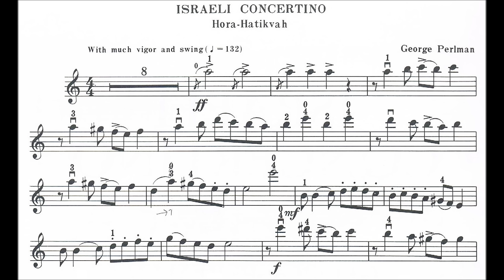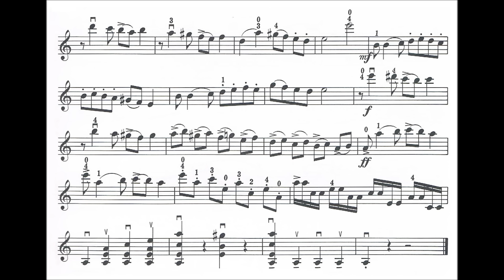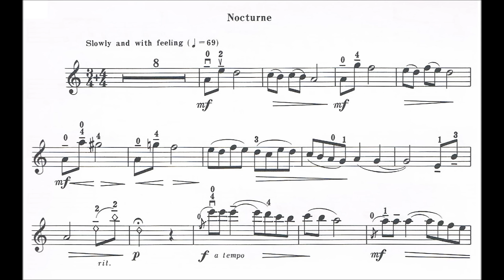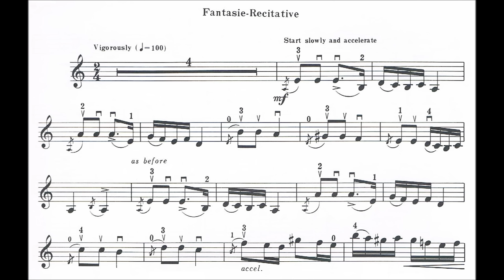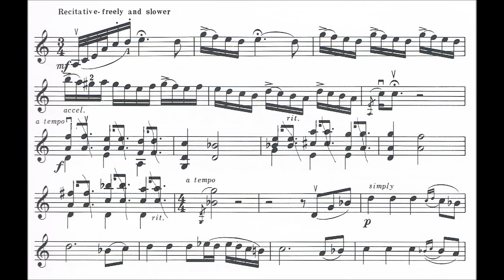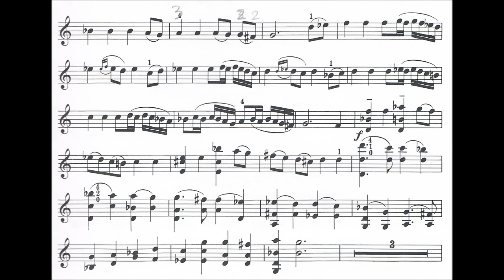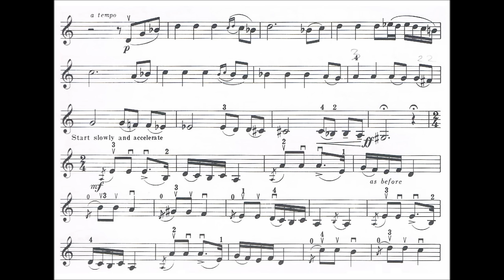Perlman, George Israeli Concertino for violin + piano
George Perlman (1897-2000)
Israeli Concertino for violin + piano (pupil's concerto)
Movement 1 : Hora-Hatikva, with much vigor and swing
Movement 2 : Nocturne, slowly and with feeling
Movement 3 : Fantasie-Recitative, vigorously